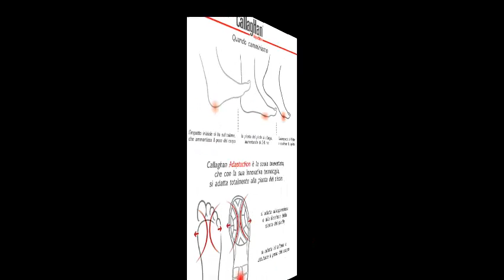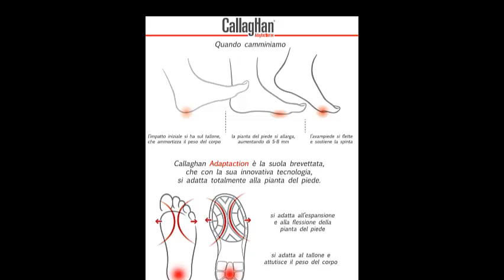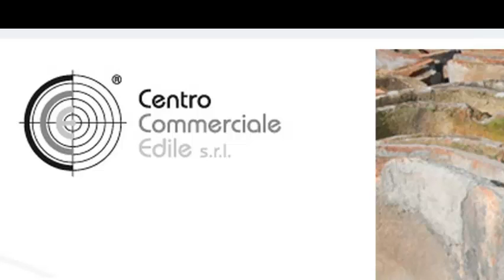27/04/2015 "Paternò In Linea" Fulvio Garufi - Giorgio Grasso - Giuseppe Sapia - Carmelo Costa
su GLOBUS RADIO STATION "Sport... e non solo" con Armando Garufi.

Ospiti in studio PATERNO' IN LINEA con FULVIO GARUFI e GIORGIO GRASSO istruttori FIHP, GIUSEPPE SAPIA vicepresidente e CARMELO COSTA pattinatore.

Tutti online e in streaming video su
OnAir su GlobusRadioStation.

Guarda: "Intervista a Cristina D'Avena"